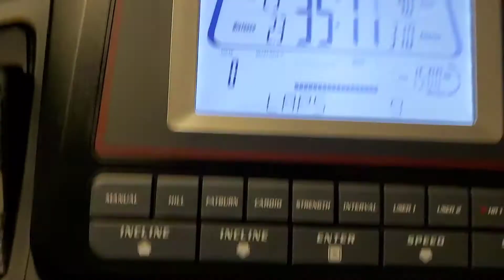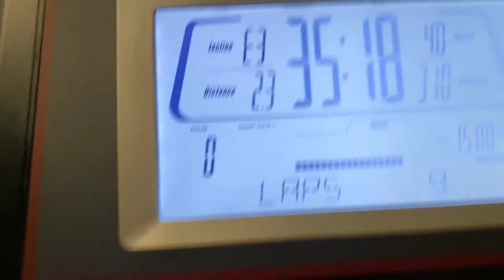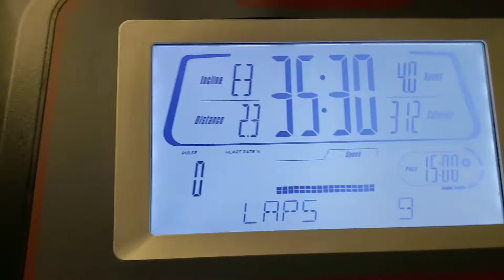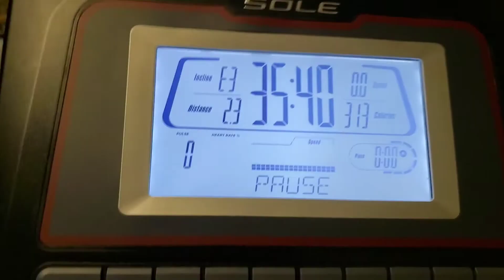Happy Mother's Day To All! My Day 23rd On My Weight Loss Challenge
Happy mother's day to all wonderful mothers and especially those fighting for us in our hospitals and health care centers!